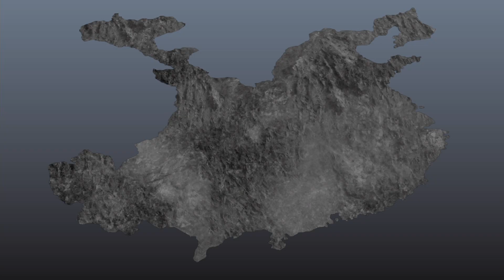PS4 真三國無雙7 猛將傳 將星模式 結局1 與平定戰測試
1P:村雨
2P:萌音